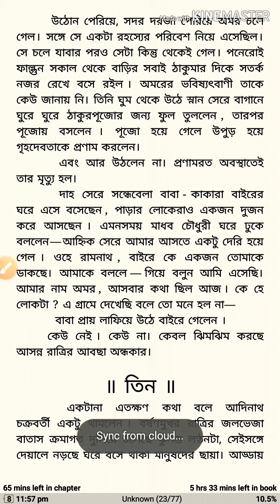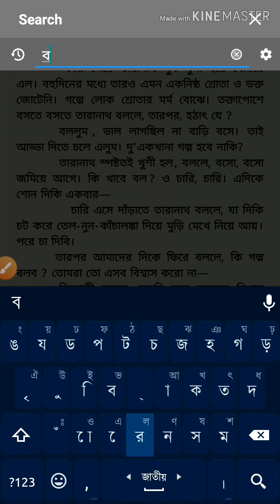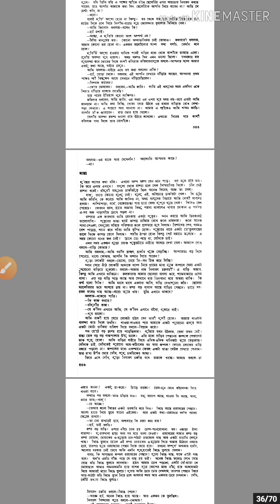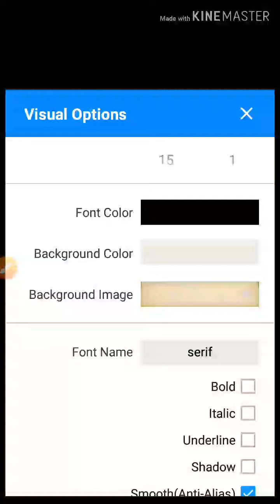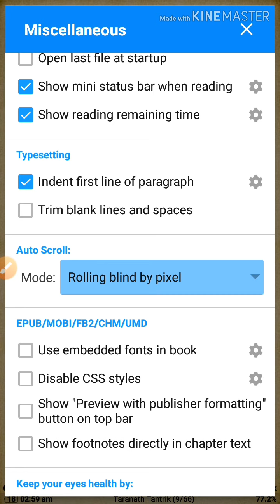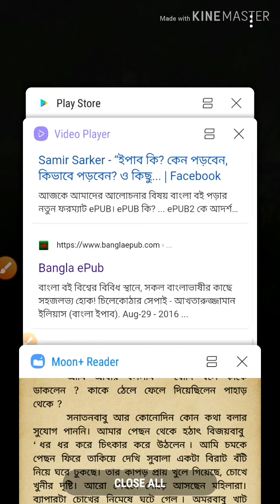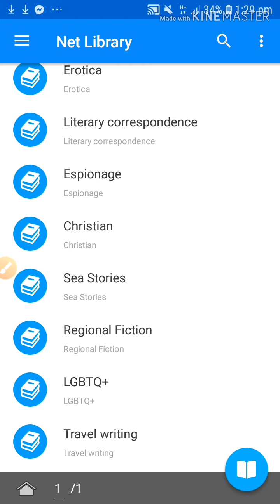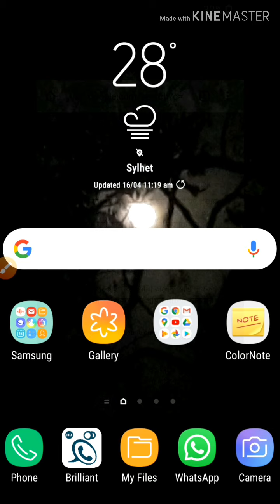Moon+ Reader: লক্ষাধিক বইয়ের লিংকসহ বাংলা টিউটোরিয়াল The Best Android Ebook Reader (pdf, epub, mobi)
Moon+ Reader : The best Ebook Reader : epub, pdf, mobi (বাংলা টিউটোরিয়াল)

আজকের ভিডিওতে আমার দেখা এ পর্যন্ত সেরা ইবুক রিডার অ্যাপটি নিয়ে আলোচনা করেছি। তুলনায় যাইনি, কারণ সেই সময় ছিল না। এই অ্যাপের সেটিংস না বুঝলে এটা কেন সেরা বুঝা যাবে না। ভিডিওটি দেখুন।

            ★ প্রয়োজনীয় লিংক ★
❤ বাংলায় ই-পাব ভার্সনের জন্য সেরা কয়েকটি সাইট

❤ অনলাইনে বই পড়ুন- (ডাউনলোড করার অপশন নেই, অফলাইন সেইভ দিয়ে পড়তে পারেন)

❤ আমার ড্রাইভের কিয়দংশ (সবগুলো একসাথে দিতে পারছি না, দুঃখিত)
      ১)

(দ্রষ্টব্যঃ মিডিয়াফায়ার ডটকম থেকে আপলোডকৃত বইগুলো বাংলাদেশ থেকে ডাউনলোড করতে সমস্যা হবে। এজন্য ভিপিএন ব্যবহার করতে পারেন।